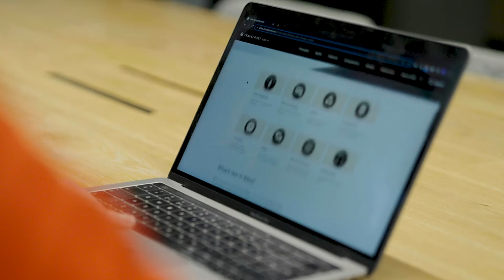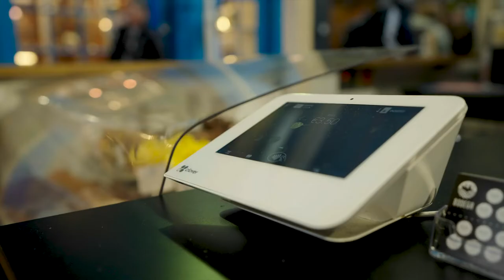Matthew Ovington from Travelport talks Customer Experience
The world is changing. Our industry must change with it. We’re on a mission to power the future of travel. By focusing all our energy and expertise on connecting buyers and sellers of travel through a single, independent, unconflicted marketplace, Travelport is reinventing a better future for our industry.